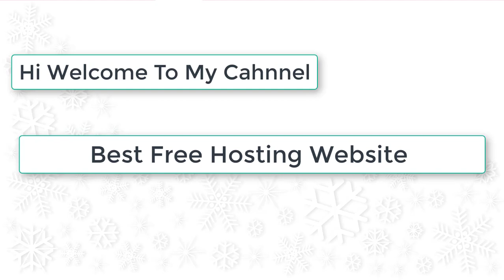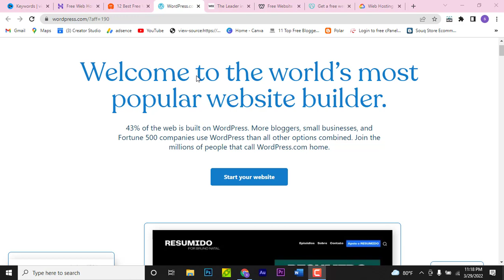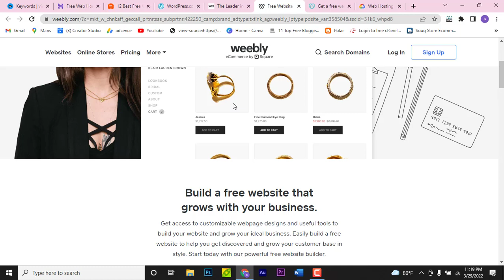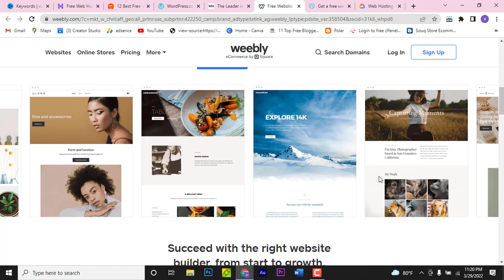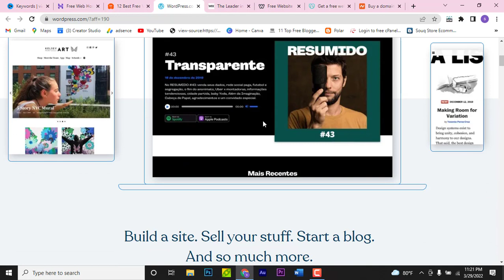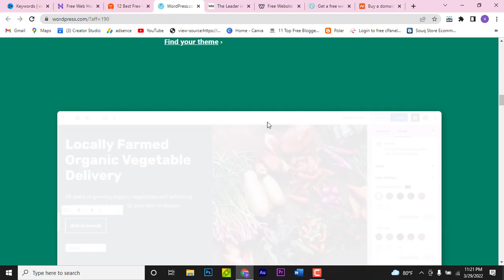Top [ 5 ] Free Hosting + Free Domain For WordPress website with cpanel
Top [ 5 ] Free Hosting + Free Doamin For WordPress website with cpanel